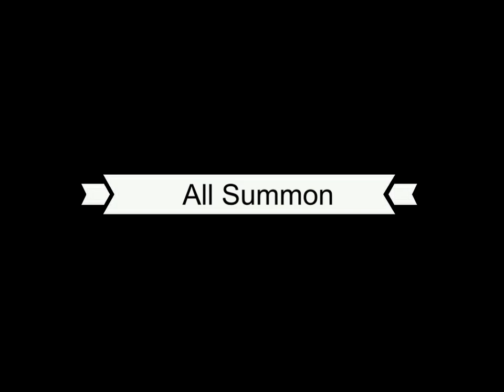Final Fantasy IV - All Summons